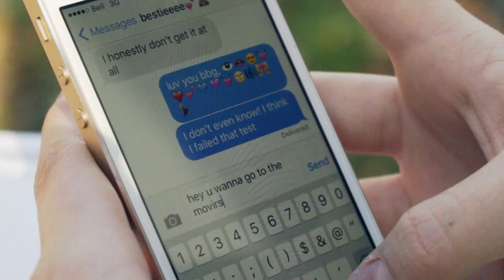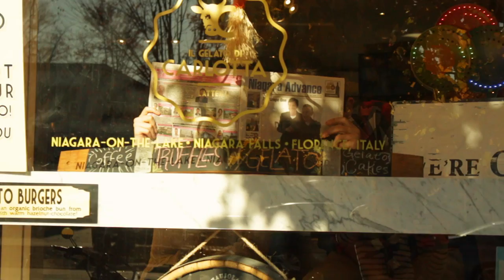"Sis"pected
Laura Secord Secondary School presents "Sis"pected, our entry to the 2015 DSBN one day video competition "Frames".